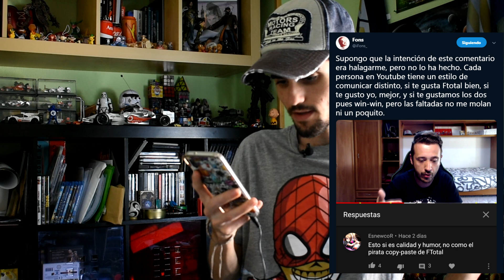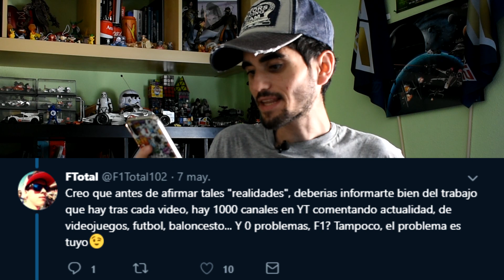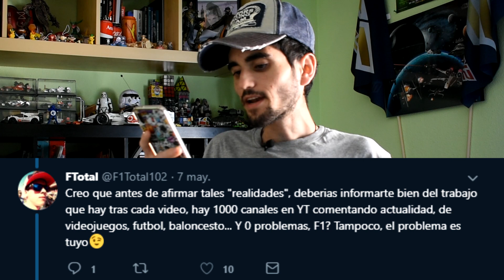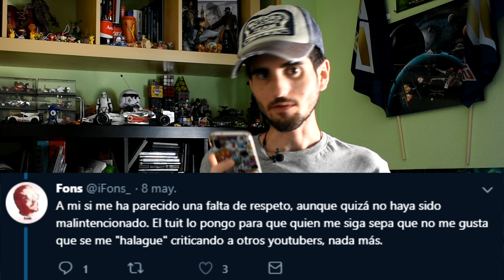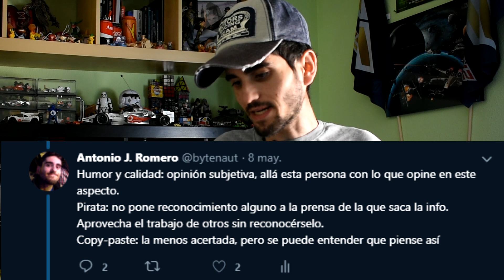El EGO de la COMUNIDAD ESPAÑOLA de FORMULA 1 | #1: FTotal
Crítica a una de las personalidades más importantes de la comunidad española de F1 en YouTube: FTotal.